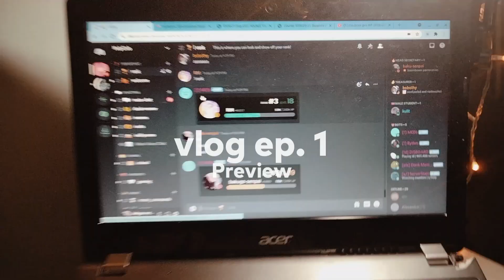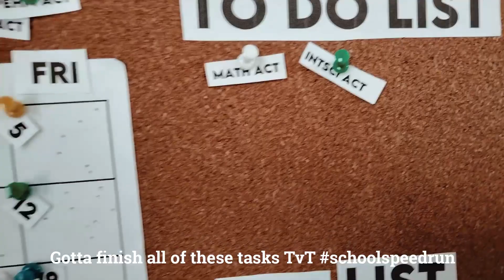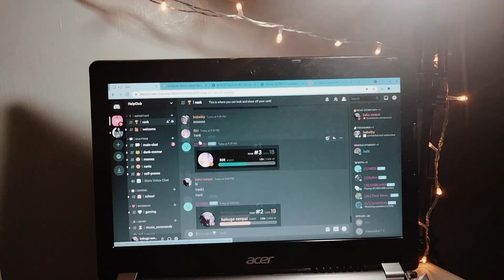Vlog ep 1✨: very first vlog/post-covid travel | Philippines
Hi ppl!

Hope you like this video :3 Make sure to Sub! :D so this past week, we went to my mom's hometown, Daet. This is kinda boring, but i did my best to not make it too much boring(lol)

↳ content timestamps:
I . Intro - 0:00 - 0:14
II. Travel - 0:15 - 3:37
III. Food :9 - 3:38 - 4:14
IV. Home at SLR - 4:15 - 4:44
V. Going back to LGP - 4:45 - 5:25
VI. Study and Chores - 5:26 - 8:21

- kazz ^_^

↳ | socials
twt: @kazuvann